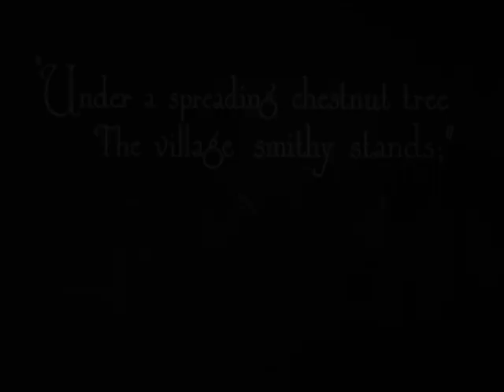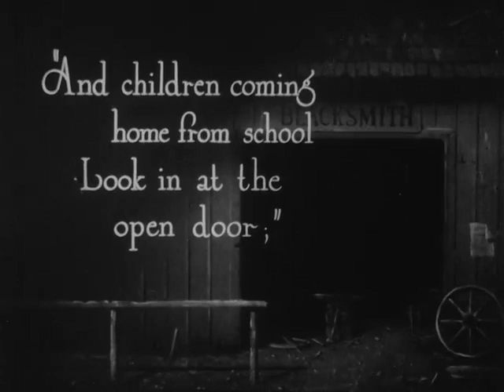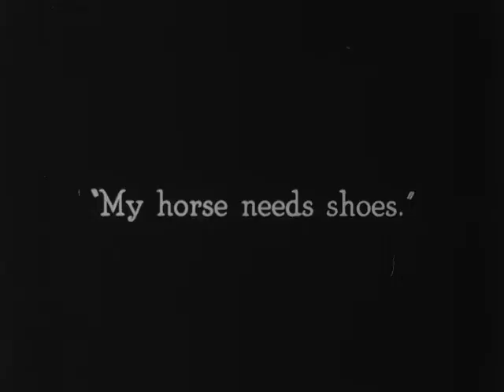The Blacksmith (1922) | Buster Keaton Can't Fix Anything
THE BLACKSMITH is a silent comedy film written by, directed by, and starring Buster Keaton. It was released on July 21, 1922.

Buster Keaton is a young blacksmith who shoes horses, repairs cars, and causes problems.

Directed by Buster Keaton and Malcolm St. Clair (as Mal. St. Clair)
Written by Buster Keaton and Malcolm St. Clair
It stars Buster Keaton, Joe Roberts, and Virginia Fox